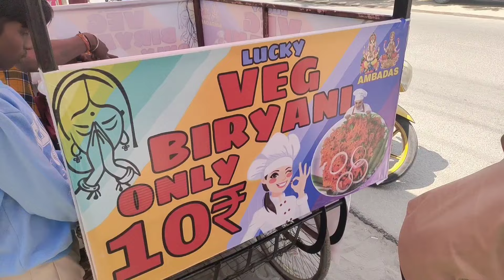ଭେଜେବିରୀୟନି 10 ଟଙ୍କା ର HYDERABAD REY || CHIRASMITA RAJPUT 😎